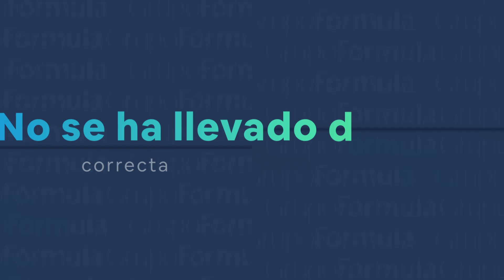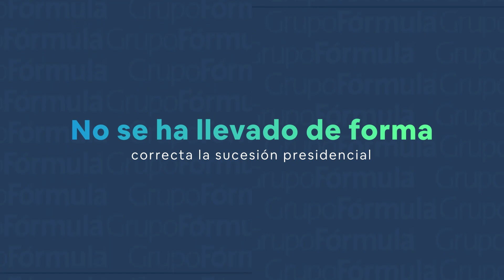Tengo la convicción de que puedo ganar, pero tampoco voy adonde no me invitan: Lenin Pérez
Lenin Pérez Rivera, candidato de la coalición Unidad Democrática de Coahuila y el Partido Verde para la gubernatura de Coahuila, aseguró que en la dirigencia estatal de Morena no hubo intención de formar un bloque. “Yo fui excluido para participar y Ricardo Mejía denunció irregularidades en las encuestas”.

Grupo Fórmula